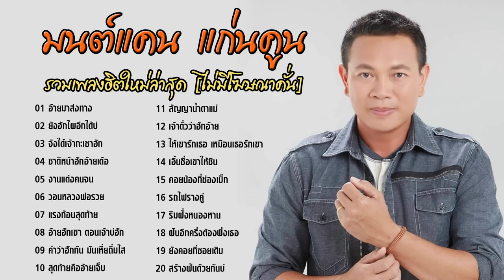รวมเพลงฮิต มนต์แคน แก่นคูณ : อ้ายมาส่งทาง, ยังฮักไผอีกได้บ่, วอนหลวงพ่อรวย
รวมเพลงฮิตใหม่ล่าสุด มนต์แคน แก่นคูณ

ผิดพลาดประการใดขออภัยมานะที่นี้ด้วย